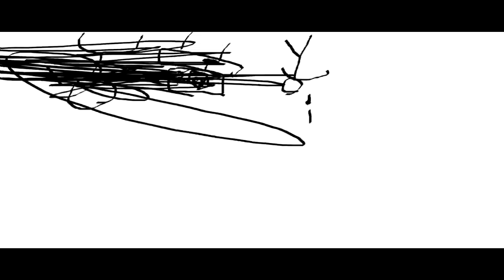THE EPICNESS OF Funny Angry Tops + Funny Destroy Tops + Funny Tops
(Funny Tops + {Funny Destroy Tops} + Funny Angry Tops (Swap))